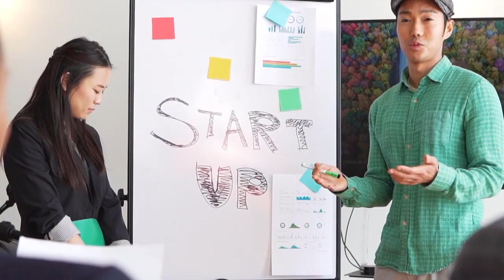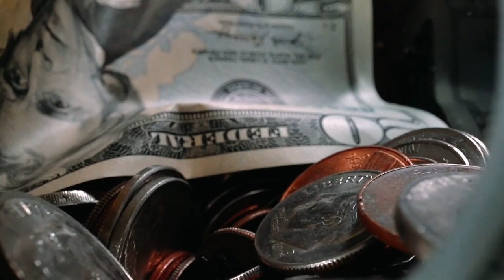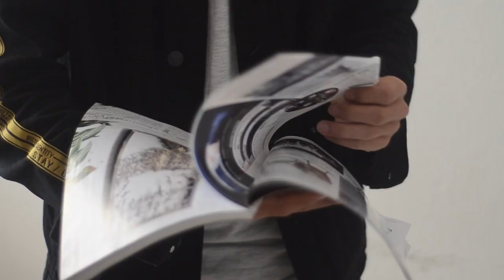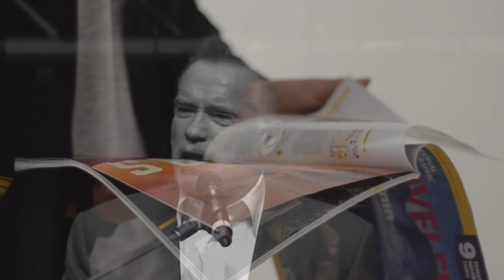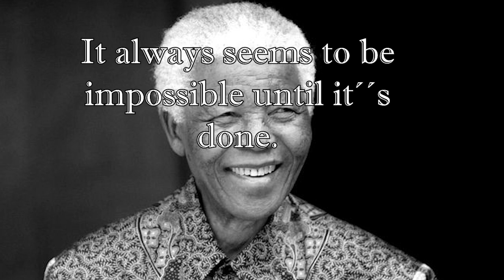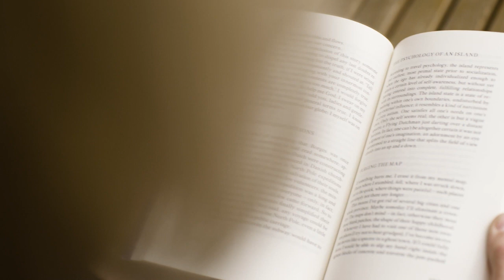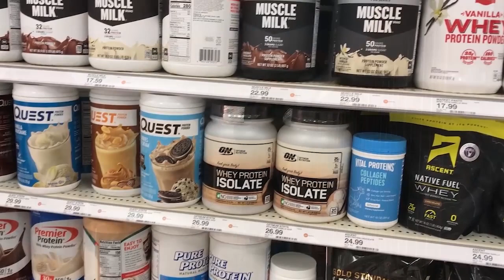Speech, that will teach you how to succeed | Motivation speech by Arnold Schwarzenegger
One of the best motivational speeches ever by Arnold Schwarzenegger will teach you how to suceed in life and what are the three main rules of success.

About Arnold Schwarzenegger: Arnold Schwarzenegger is an Austrian and American actor, businessman, filmmaker, politician, and former professional bodybuilder best known for his roles in high-profile action movies. He served as the 38th governor of California from 2003 to 2011 and was among Time magazine's 100 most influential people in the world in 2004 and 2007.

Timestamps:
0:00 Introducing
0:04 First rule of success
7:19 Second rule of success
13:28 Third rule of success
17:38 End

1. Inspiring Hero Fantasy
2. Inspirational Cinematic Background Music (No Copyright)
3. EPICNESS No Copyright Epic Music Epicness
4. Epic Trailer Build-up Free No Copyright Legendary MovieFilm Background Music  Cinematic by Aylex